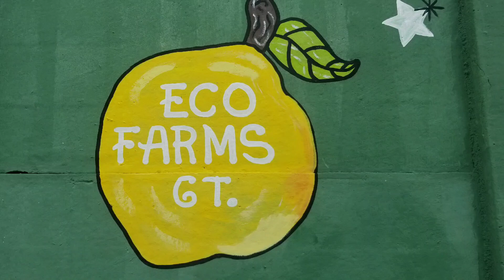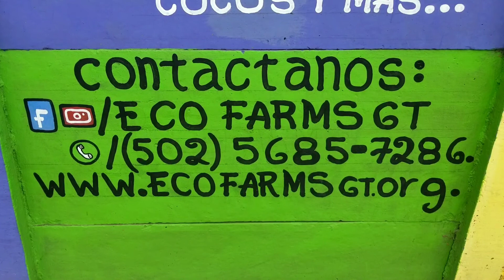Eco Farms GT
Part farmer's market, part demonstration garden; comedors, cafes, and beautiful playgrounds make Eco Farms GT a great place to visit. Learn about Mayan agriculture,  how to recycle, reuse, and repurpose common waste products. Can I reccomend the 5Q panes (sandwiches)? The whole place is a quality experience at a value townfolk like my wife and I can appreciate.  It's in San Felipe, near the church, which makes it a fairly convenient place to take a friend or your family for lunch and some time outdoors.
    If you're into conservation, horticulture or animal husbandry, homesteading, 5Q sandwiches, or really good coffee; you should definitely put this place on your itinerary.